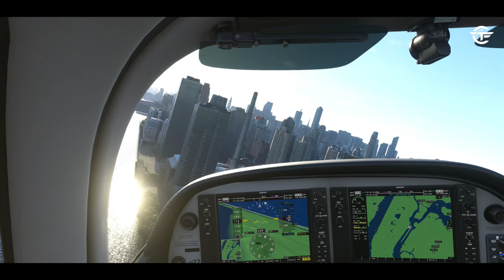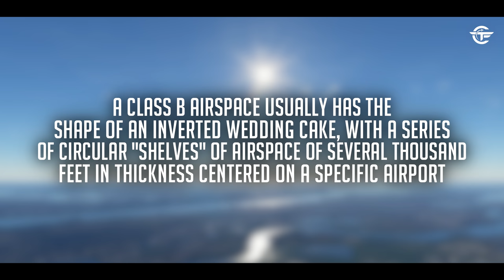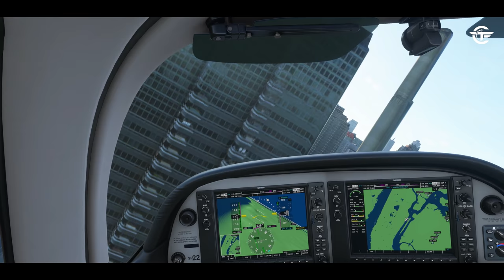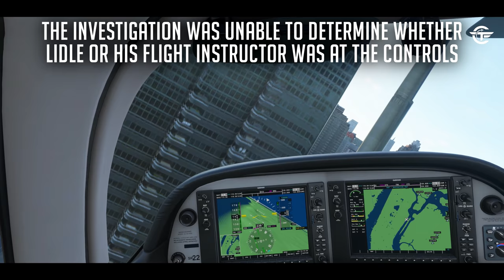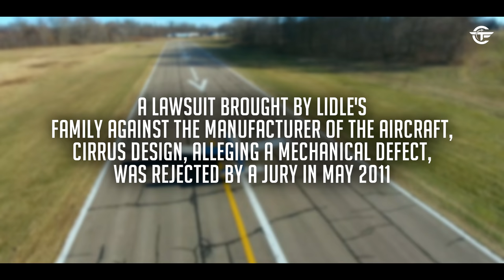Baseball Tragedy | Here’s how MLB Player Cory Lidle Crashed his Plane in New York City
Major League Baseball (New York Yankees) pitcher Cory Lidle's aircraft crashed into a building in the Upper East Side of Manhattan, New York City. Find out what happened.

Buy the hardware that I use here:
• CPU
• GPU (Graphic Card)
• Internal SSD (NVMe)
• Internal SSD
• 4K MONITOR
• MOUSE
• Standard Hard Drive
• JOYSTICK